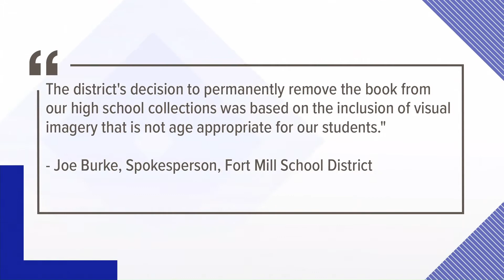SC school district wraps up administrative review of book that caused statewide review of libraries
The school district says the book "Gender Queer: A Memoir" does not meet the standard for inclusion in its high school libraries. More